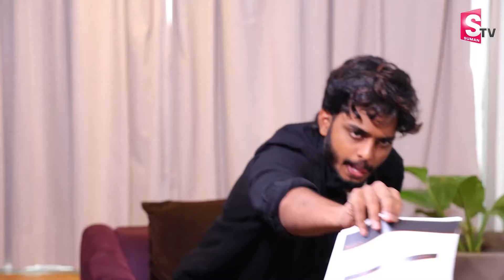Harsha Sai Clarity on Allegation | Latest Harsha Sai Updates In telugu | Harsha Sai Issue | SumanTV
Watch ►Harsha Sai Clarity on Allegation | Latest Harsha Sai Updates In telugu | Harsha Sai Issue | SumanTV